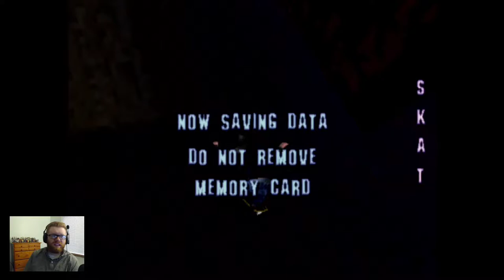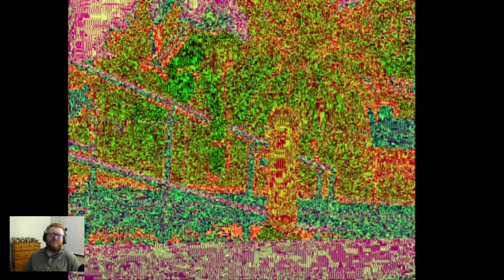Tony Hawk's Pro Skater - Jamie Thomas and Elissa Steamer (Career Mode) [Full Stream]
In this re-upload of my stream I played through the career modes for Jamie Thomas and Elissa Steamer. I'm finally done with all the real people characters!